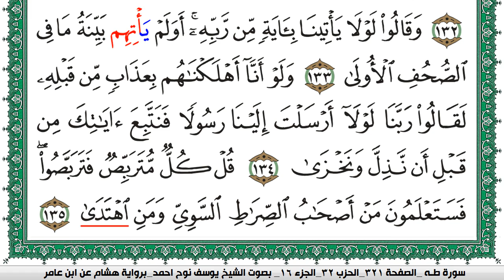سورة طـه مكتوبة يوسف نوح احمد برواية هشام عن ابن عامر